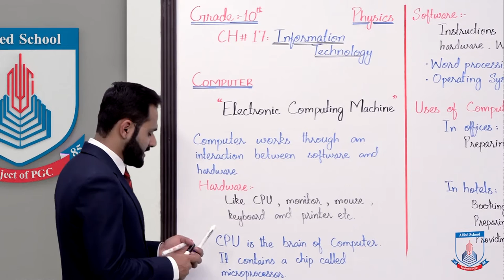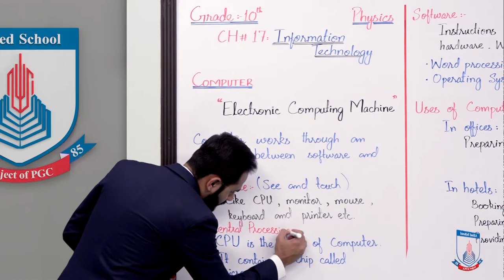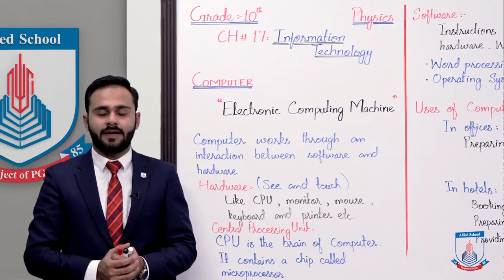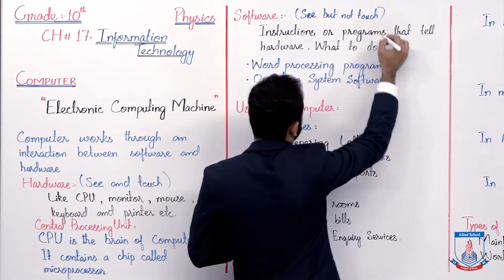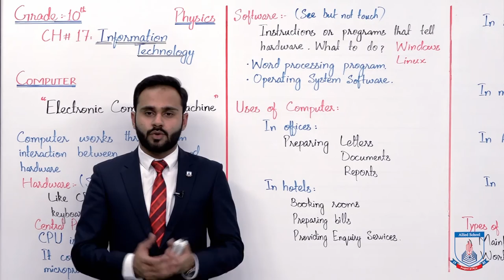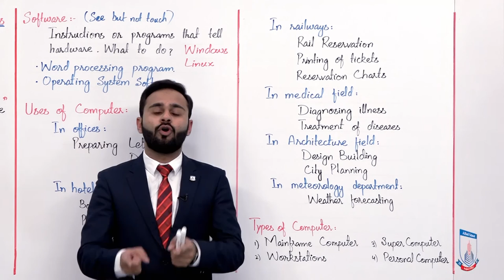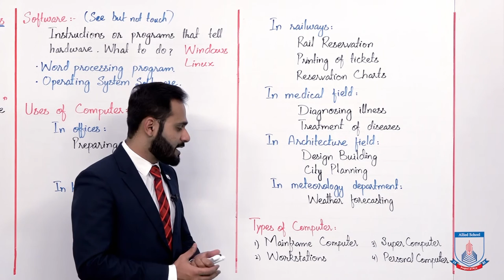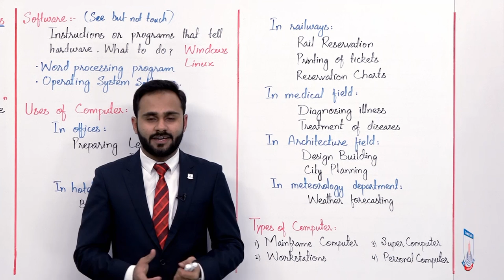Class 10 - Physics - Chapter 17 - Lecture 7 - Computer - Allied Schools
"""In this lecture of Chapter no 17 Physics Class 10th. We will cover the topic Computer
After studying this lecture, student will be able to:
Know the purpose of Computer
Familiar with the use of Computer